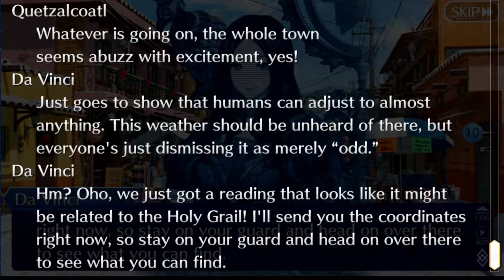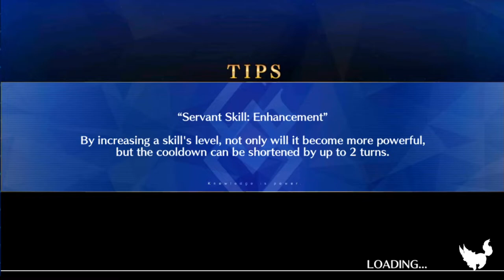Samba Night, Holy Night Read-a-long! Part 2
The villain of the story appears! Who is this insanely hot lucha woman that dares use santa for evil!